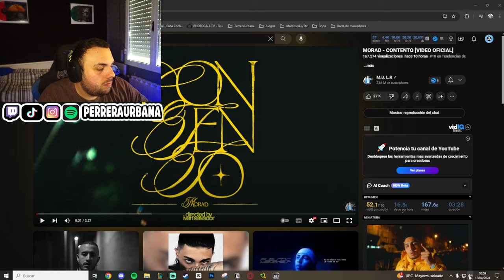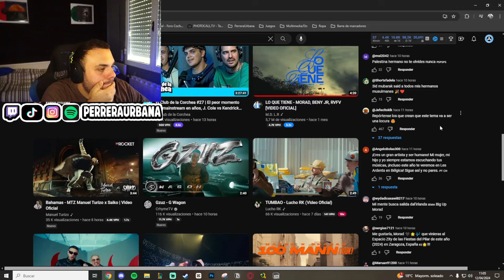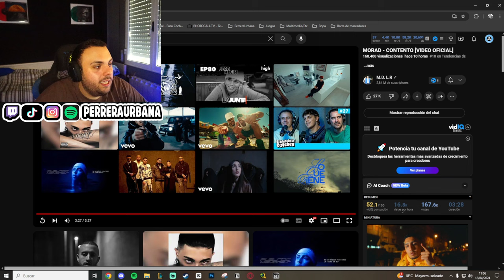REACCIÓN | MORAD - CONTENTO [VIDEO OFICIAL]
Reacciono al nuevo tema de Morad, contento.

MORAD - CONTENTO [VIDEO OFICIAL]